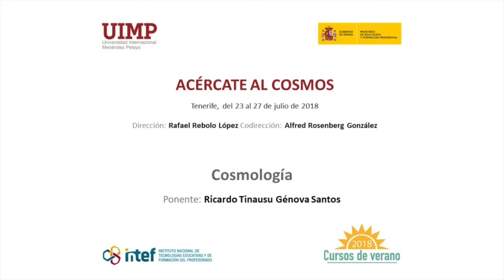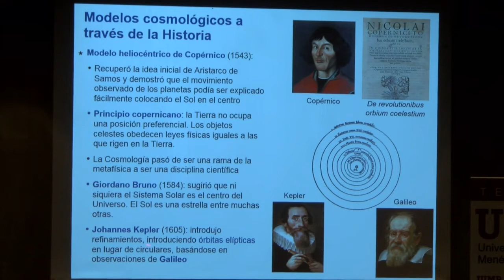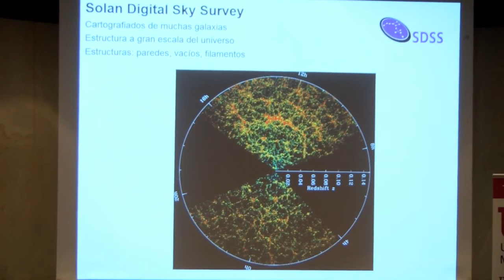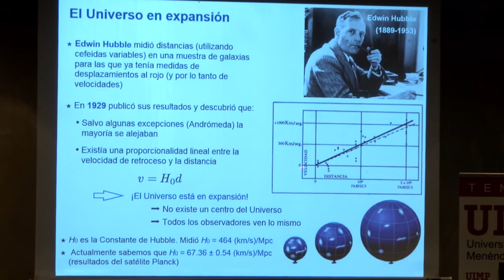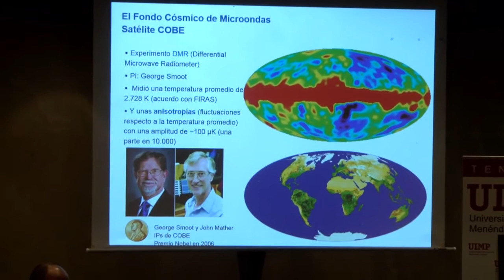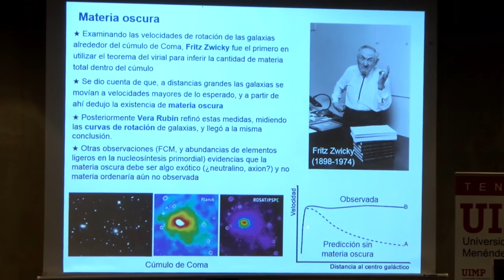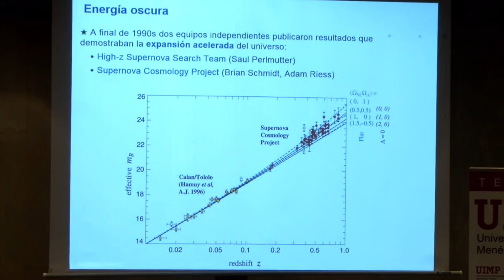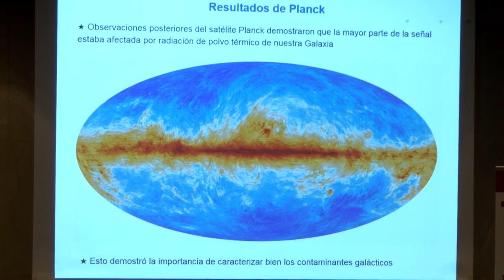10 cosmologia - Ricardo Genova Santos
Conferencia de Ricardo Genova Santos investigador del Instituto Astrofísico de Canarias en el curso "Acércate al Cosmos" celebrado en Santa Cruz de Tenerife en el marco de los cursos de verano que organizó el Instituto Español de Tecnologías Educativas y Formación del Profesorado en colaboración con la Universidad Internacional Menéndez Pelayo en julio de 2018.